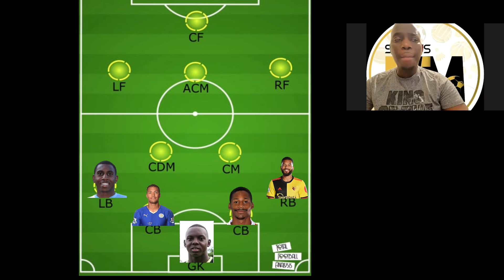Reggae Boyz Predicted Starting 11 To Face USA | JFF | DTM